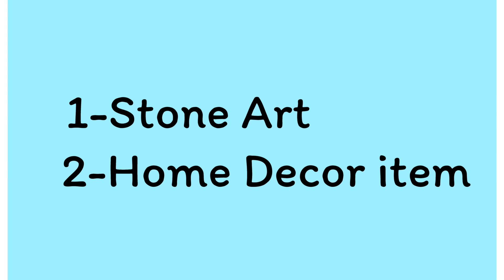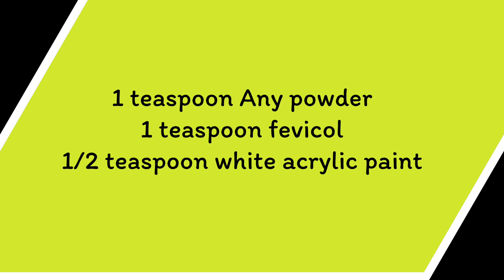EASY DOT MANDALA PAINTING with HOMEMADE Dotting Tools | Stone Art | DIY HOME DECOR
Hello Friends….

In this TUTORIAL, I am going to share step by step instructions on this DIY upcycle project by painting this colourful DOT ART MANDALA design on a stone by using dotting tools and home made tools. I will also share, how to ready the perfect surface for DOT MANDALA ART. This is a very intresting project. Take out your mind away from  the stress, because this art is the best stress reliver.

MADHUBANI  PAINTING

💝Madhubani painting classes level-1👇🏻

3D Madhubani Painting

Buddha Madhubani painting

Maa Durga Madhubani painting

Peacock Madhubani painting

Madhubani painting peacock

Madhubani painting on cloth easy tips

Madhubani painting necklace

Madhubani painting class 1

Radha Krishna Madhubani painting

Madhubani motif design

My Dear Creative Friends!
I am Trivenika and I welcome you to my channel-Painting Vlogs with Trivenika to explore ‘The Creative and Hidden Artist within You’ through the wonderful journey of Art.
Follow me if you really want to learn and enjoy the magic of colours. Here, my main aim is to motivate the beginners to learn famous Indian Folk Paintings such as Madhubani, Warli, Kalamkari, Pattachitra, Jamini Roy, Kalighat, Mandala Art, Gond Art, Abstract Paintings of Indian Gods and other creative things (DIY).

I believe you will definitely learn something different and valuable from my channel…

Love&hug❤️

Your Creative Friend
TRIVENIKA

Material Links are given below-

Acrylic colours

Dotting tools

Texture paste

Pompom balls

If want to recreate any of my art and share it on any social media so please give proper credit to my channel otherwise I will take immediate action against the person concerned.